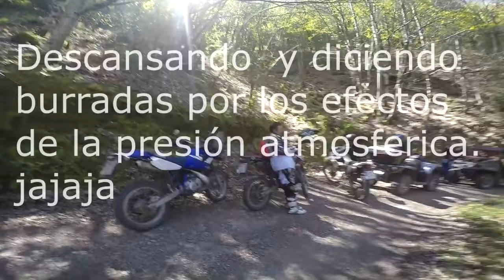Ruta en moto ,La magdalena Trasmonte a Seroiro ,Ibias 02-05-2016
Trasmonte es un pueblo del concejo de Cangas del Narcea y Seroiro es un pueblo que pertenece al concejo de Ibias, Asturias, España.